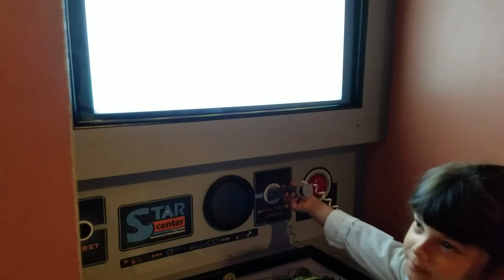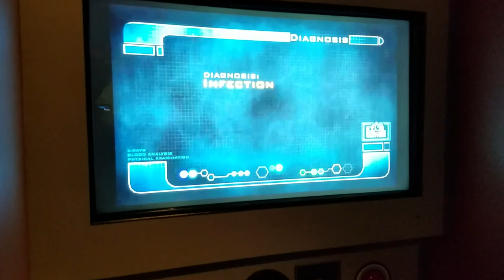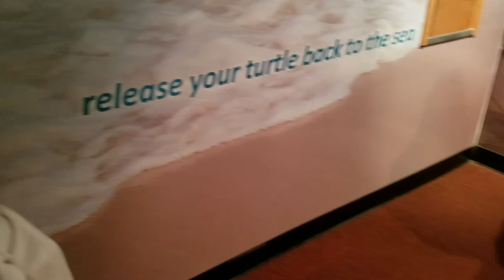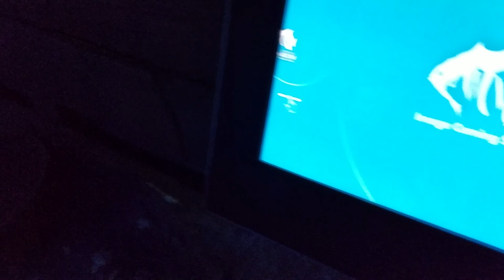North Carolina Aquarium On Roanoke Island 6/19/17